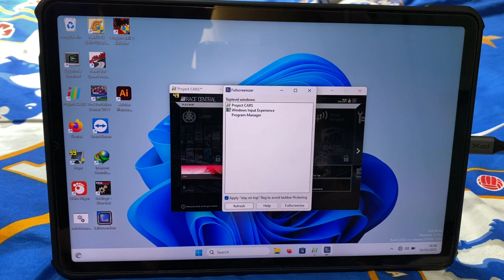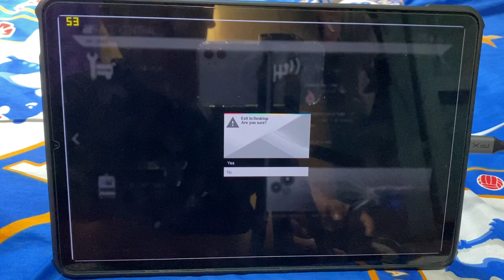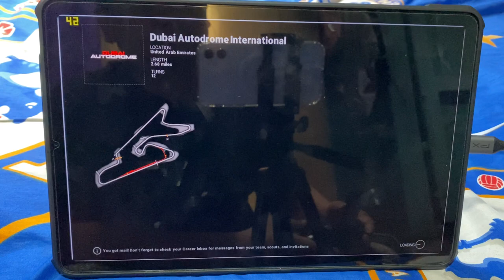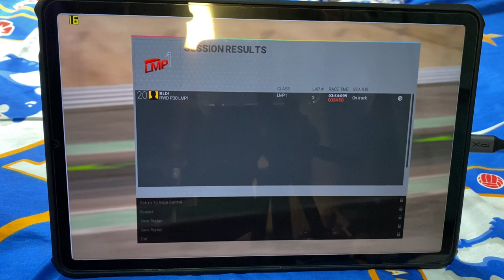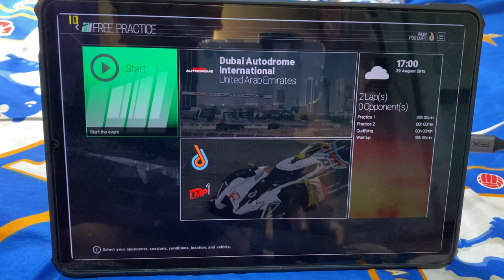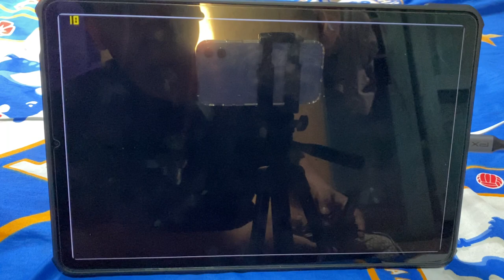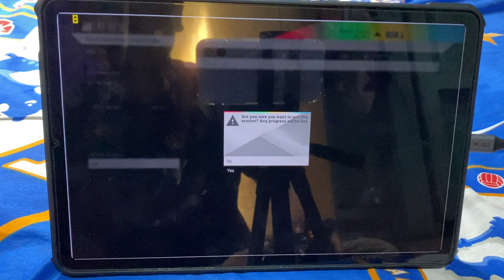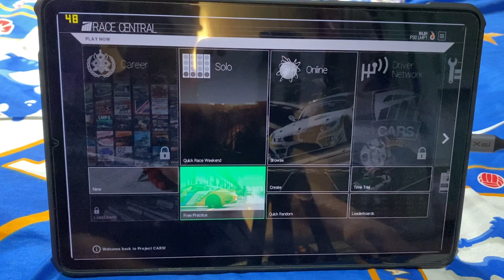Project Cars test di Xiaomi Pad 5 Windows 11 snapdragon 860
terima kasih